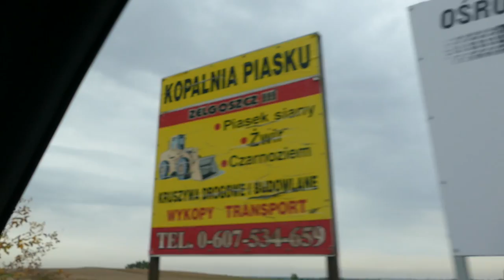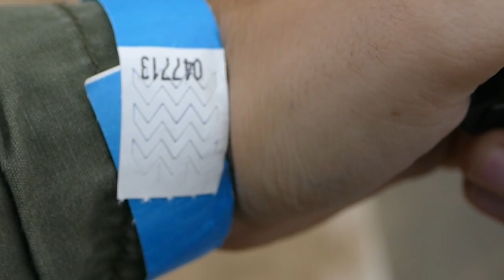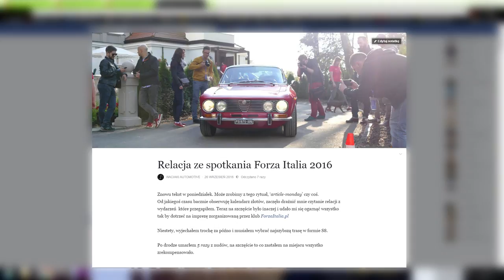TOR ŁÓDŹ - Wielkie otwarcie, cennik | Relacja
zarzuć SUBA i daj lajka na FB by być na bieżąco!
Relacja z otwarcia Toru Łódź, pierwszego profesjonalnego toru w województwie łódzkim. Obiekt wygląda naprawdę dobrze, wszystko jest przemyślane i dobrze zorganizowane, cennik jest bardzo sensowny. Z pewnością niedługo wpadniemy na tor ponownie, więc możecie czekać na kolejny odcinek z tego miejsca.

Podoba Ci się ten odcinek? Lajkuj!
Myślisz że spodobałby się Twoim znajomym? Szeruj!
Chciałbyś podzielić się swoją opinią? Komentuj!

(s1e3)

via HeroBoard